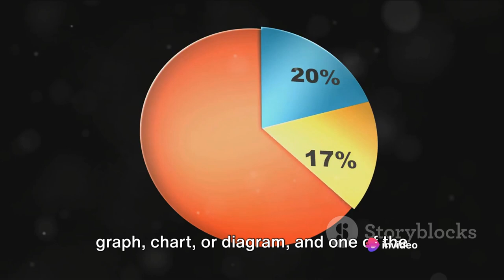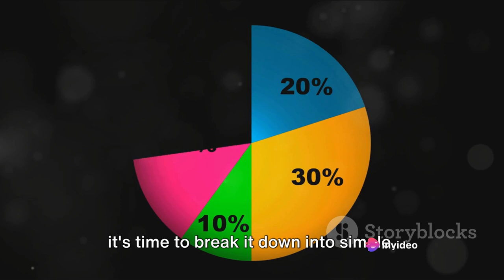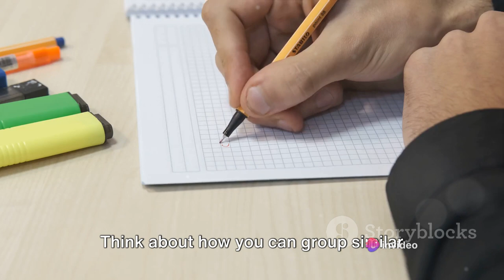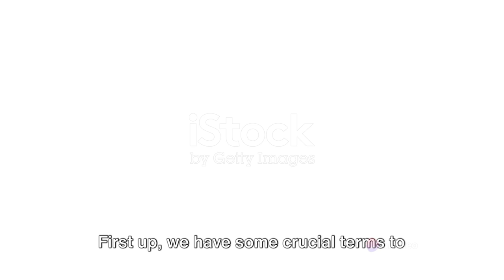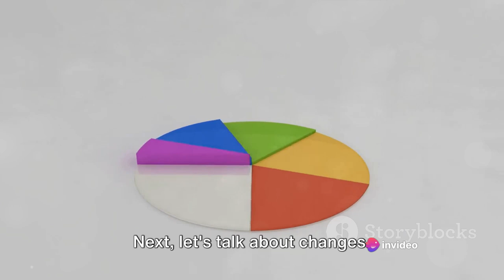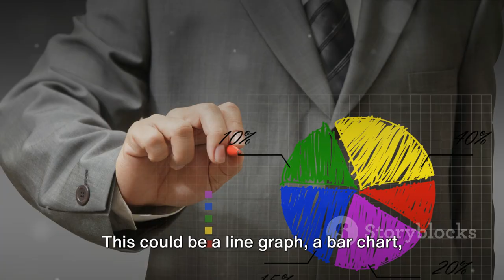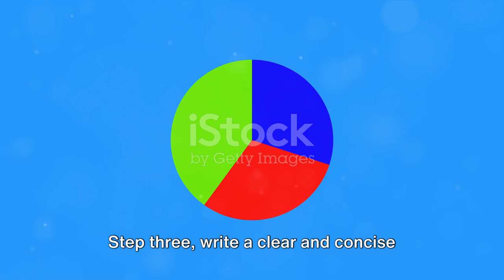Mastering IELTS Writing Task 1: The Pie Chart Breakdown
In this highly informative video, we bring you the ultimate guide to mastering the IELTS Writing Task 1, specifically focusing on pie charts and the essential vocabulary that guarantees success! 📊📚

🔍 Unlock the secrets to analyze pie charts with ease and confidence.
🗝️ Learn the key vocabulary required to craft compelling descriptions and comparisons.
✍️ Discover the proven strategies to organize your thoughts and structure your response effectively.

Whether you're an IELTS test-taker aiming for a high band score or an English language learner looking to improve your writing skills, this video is packed with invaluable tips and techniques to excel in Task 1 of the IELTS Writing module.

📌 Don't miss out on this opportunity to boost your IELTS preparation journey and boost your confidence. Let's help each other ace the IELTS Writing Task 1 together! 🚀💪

OUTLINE:

00:00:00 Engaging the Audience
00:00:30 Understanding IELTS Writing Task 1
00:01:33 Breaking Down the Process
00:03:27 Vocabulary for Pie Charts
00:05:20 Summarizing Main Points